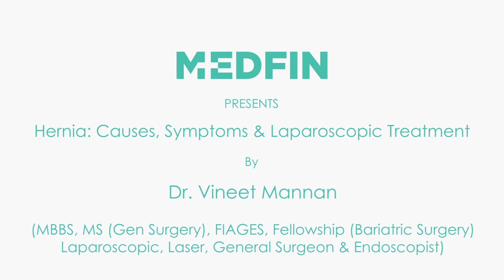What You Need to Know About Umbilical Hernia: Causes and Symptoms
Video Chapters:
0:00 About Hernia
0:23 Umbilical Hernia - Causes and Symptoms

Dr. Vineet Mannan, in this video, has thrown light on what an umbilical hernia is and has answered - what is the feeling when you have a hernia?

Umbilical Hernia
An umbilical hernia occurs when part of the bowel or fatty tissue pushes through a weak spot in the abdominal wall. It occurs due to a defect in the anterior abdominal wall that underlies the umbilicus or navel.

Causes
Umbilical hernias are a result of too much abdominal pressure. This pressure can be due to the following causes:

Multiple pregnancies
Obesity
Previous abdominal surgery
Fluid in the abdominal cavity
Persistent, heavy cough
Long-term peritoneal dialysis for treating kidney failure
Can powerlifting cause hernia? Well, yes, powerlifting can be a cause of hernia.

Symptoms
Its symptoms include a visible lump in the navel that causes mild to severe pain and occurs alongside vomiting.

Is it difficult to detect hernia?
Do I have hernia or muscle pain, you may know that a hernia and a pulled stomach muscle both can cause pain in the abdomen. However, hernias can also lead to constipation/nausea and vomiting, which are not caused due to abdominal strains. Moreover, hernias usually do not cause pain initially, while the other can cause sudden sharp or mild pain.

About Medfin:
Welcome to  Medfin, where we offer a comprehensive range of laparoscopic treatments at the most affordable cost. Our team of experienced doctors are dedicated to providing the highest quality of care to our patients, utilizing state-of-the-art technology and innovative techniques to deliver superior results.

Coming to hernia repair, our doctors at Medfin will carefully look into your symptoms of hernia and provide you the best possible treatment.